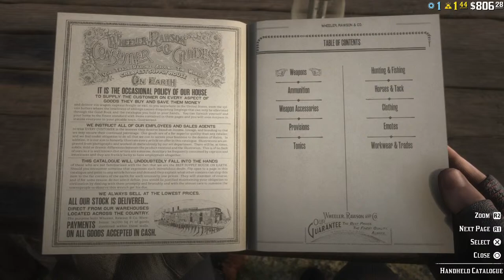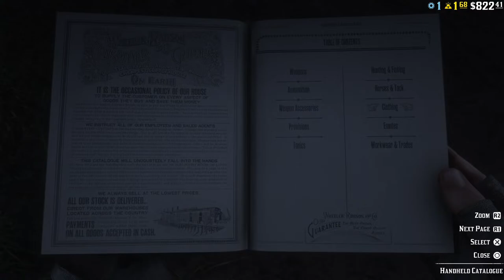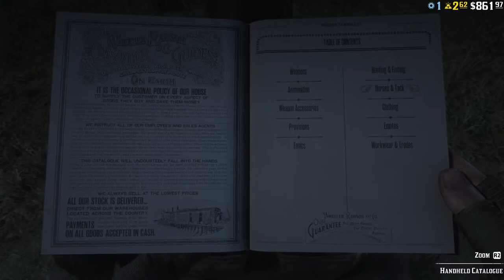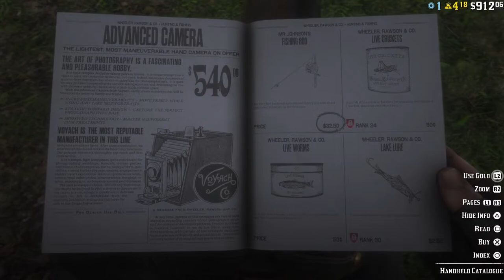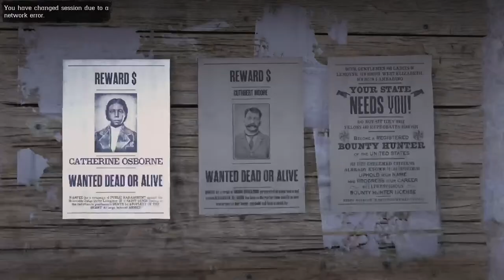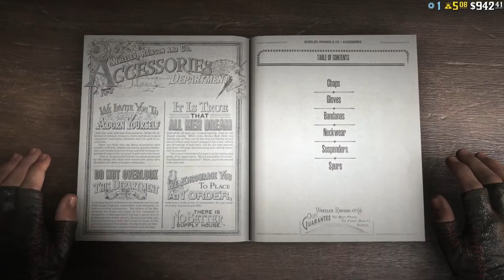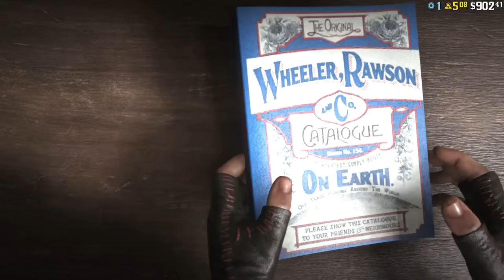Red Dead Online: Ranking up second character